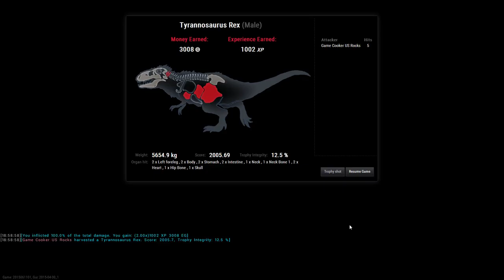theHunter Primal - T-rex Kills - Two for One Special